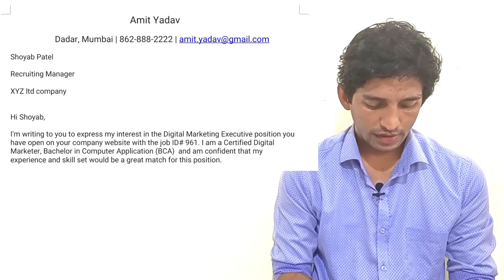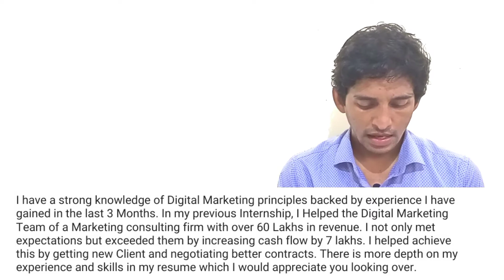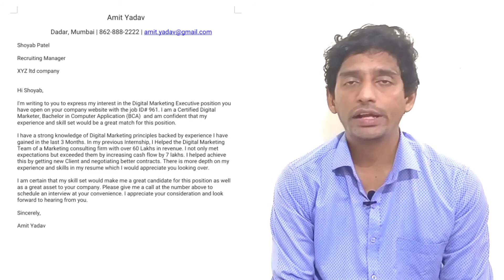How to Make Cover Letter for Freshers | Free Cover Letter Templates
In this Video you will learn How to make Cover Letter even you are fresher and you can get cover letter templates for free.

1) What three things are important if you want to make good cover letter

2) How you can Structure 3 PARAGRAPH that will help you Grab attention of a Recruiter or HR

3) in 1st paragraph which points are important to remember

2) in 2nd paragraph how you can present your self.

3) How to use call to action and lastly thank them

Attractive and professional cover letter

Awesome Cover letter template

Best Cover Letter Template

Elegant Cover letter Design template

Functional Cover letter Template

Creative Cover Letter template

if you are fresher or you have many doubts about BPO or Call Centre plz check out Our BPO Concepts playlist your all questions will answered the

share it with ppl you think will get benefit out of this video

@consultantshoyab on instagram